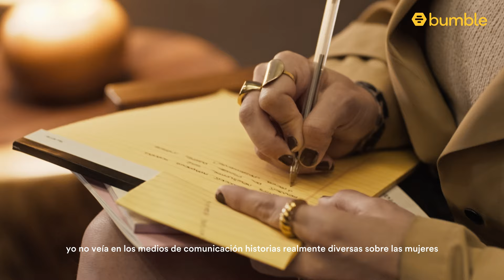El Poder del Primer Paso | ft. Ale Higareda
En una sociedad que necesitas estar más informada sobre temas de equidad de género, @Alehigareda nos contó cómo se atrevió a ir por el SÍ y formó su propio camino. ¿Lista para inspirarte a dar el primer paso?